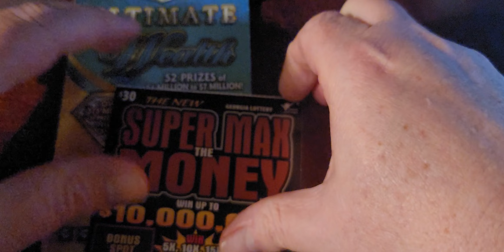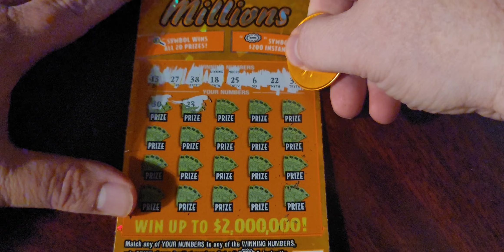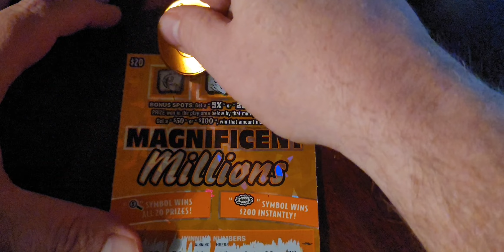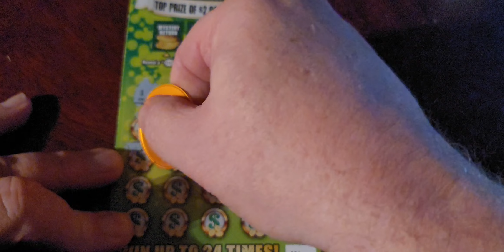Thank you for the 4000 subscribers. Georgia Lottery Scratch off tickets.